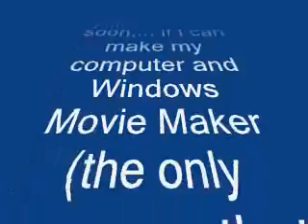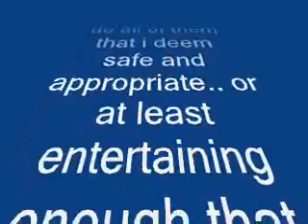Is Ray still alive? Oh wait he must be if he's posting this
Just so you know everything here is the same as it is in the movie so you dont really have to "watch it" since its all scrolling text anyway

So, I'm extremely sorry for my extened and unexpected absence... it all started with some computer problems and then i just couldn't seem to make time to record, edit, and then wait the 4-5 hours it would take my computer to upload...

Well I Haven't been able to make the time to record yet.. though i do have some random footage laying around that I plan on using soon. if I can make my computer and Windows Movie Maker (the only program that seems to work for me anymore) recognize the filetypes even though it is a standard MPEG-2 file... Well I'm sorry for taking your time by making you read all this i will also copy and paste it in the vid description cause I know the scrolling perspective sucks